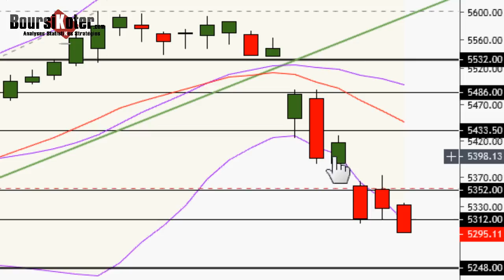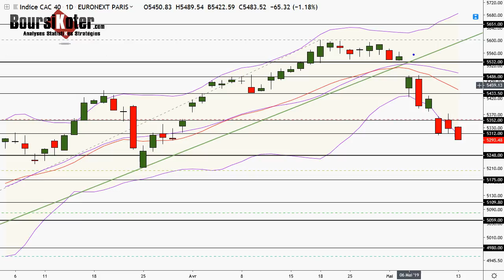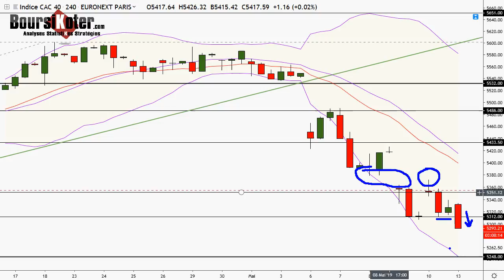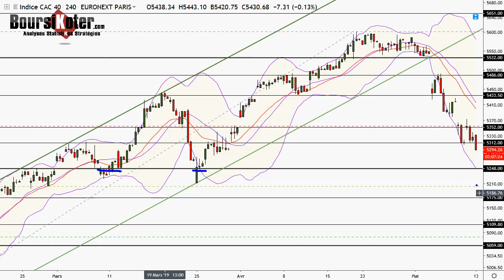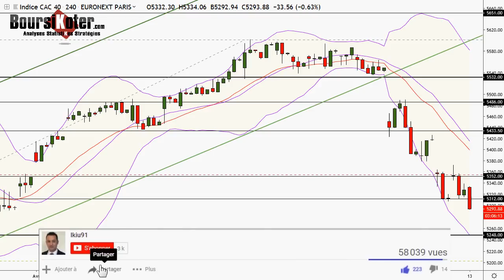CAC 40 Point Matinal du 13-05-2019 par boursikoter